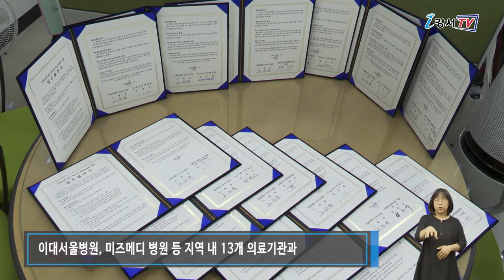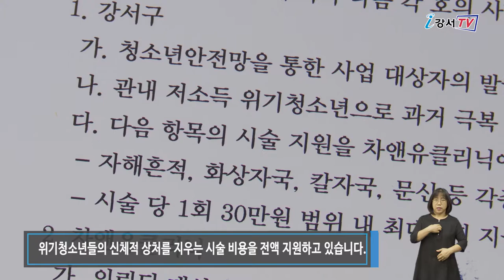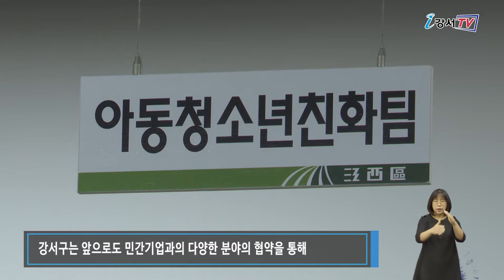위기청소년의 든든한 울타리!! 강서 한울타리 사업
심리적, 경제적인 어려움을 겪고 있는 위기청소년들이 사회로 돌아오기 위해서는 따뜻한 관심과 사랑이 필요한데요. 강서구가 위기청소년들의 든든한 사회안전망이 되어줄 ‘강서 한울타리 사업’을 시작했습니다.

‘강서 한울타리 사업’은 강서구 내 저소득 위기 청소년의 건강한 성장에 도움을 주는 사업으로 의료, 교육, 법률, 주거 등 다양한 복지서비스가 제공됩니다. 먼저 강서구는 지난 8월, 이대서울병원, 미즈메디 병원 등 지역 내 13개 의료기관과 ‘강서 한울타리 사업’ 업무협약을 체결하며 위기청소년을 위한 의료 울타리를 시작했습니다.

인터뷰 /  강서구청 교육청소년과 아동청소년친화팀 윤정원 주무관
지역 내 협약을 맺은 병원은 검사와 진료서비스를 제공할 예정입니다.
그동안 진료비 부담으로 병원을 찾지 못한 청소년들이 지역사회와 함께 건강하게 꿈과 희망을 키워갈 수 있도록 지원하겠습니다.

또 강서구는 지난 7월, 차앤유클리닉과 ‘리본(Re-Born)프로젝트 업무협약’을 체결하고 위기청소년들의 신체적 상처를 지우는 시술 비용을 전액 지원하고 있습니다. 구는 또한 학업을 중단한 청소년들을 돕기 위한 교육 울타리도 펼칩니다.

학업을 중단한 청소년들이 학업을 다시 시작하고 그 이후 사회진출까지 돕기 위해 온라인 프리패스 학습지원을 하고 있습니다. 검정고시 준비를 비롯하여 진학이나 취업을 위해 학습이 필요한 청소년에게
온라인 강좌 학습비, 태블릿PC, 인터넷 통신비를 지원하고, 학습 진도를 따라가기 어려운 학생들을 위한 맞춤형 멘토링 교육도 진행하고 있습니다.

이밖에도 구는 부모의 채무상속으로 인해 어려움에 처한 청소년을 돕기 위한 법률 울타리, 가출청소년들이 임시로 머물 수 있는 드림하우스인 주거 울타리 등 위기청소년을 위한 다양한 서비스를 제공하고 있습니다.
강서구는 앞으로도 민간기업과의 다양한 분야의 협약을 통해 지역 내 위기청소년 지원을 위해 최선을 다한다는 방침입니다.